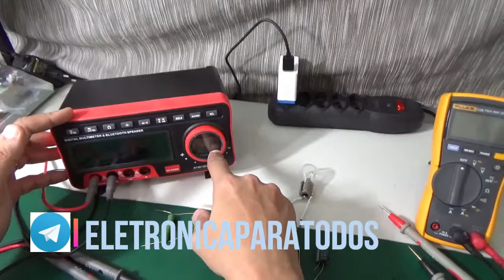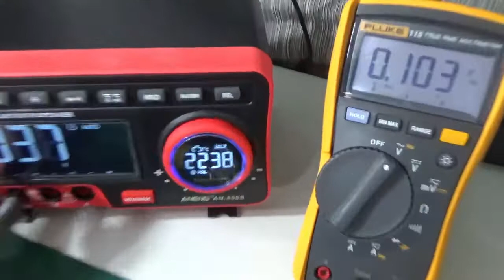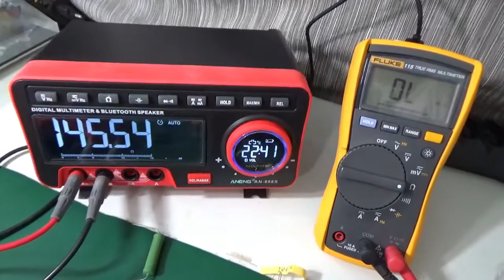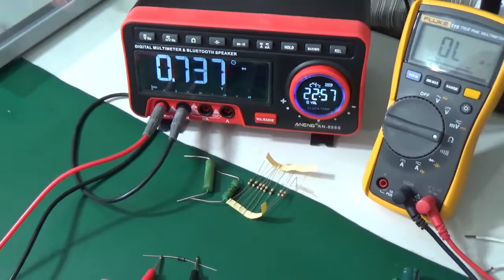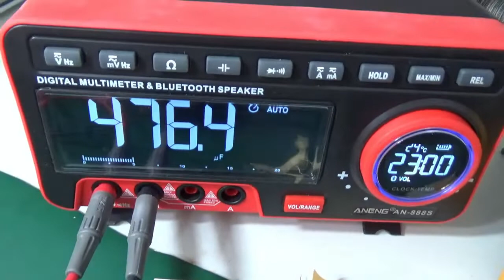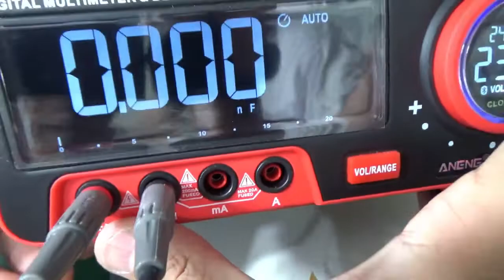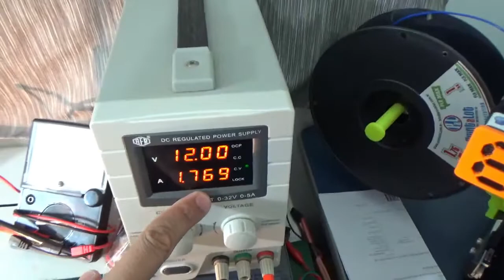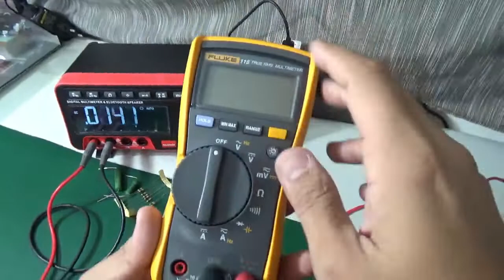COMPARATIVO ENTRE MULTÍMETROS - Aneng 888S (versus) Fluke 115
Neste video iremos comentar, MOSTRAR e mais que tudo, MEDIR alguns componentes eletrônicos COMUNS e MAIS UTILIZADOS universalmente para podermos DEMONSTRAR na PRÁTICA o GRAU de PRECISÃO e MEDIÇÃO de dois aparelhos, ou melhor, MULTÍMETROS DIGITAIS de Bancada e Portátil! o.O

É isso mesmo! Neste video iremos propositalmente COMPARAR a PRECISÃO de um MULTÍMETRO DE BANCADA (Chinês - ANENG) contra um MULTÍMETRO PORTÁTIL (Norte Americano - FLUKE).

É um DUELO de TITÃS?! Vamos VER para poder CRER?!

Então VAMOS NESSA...